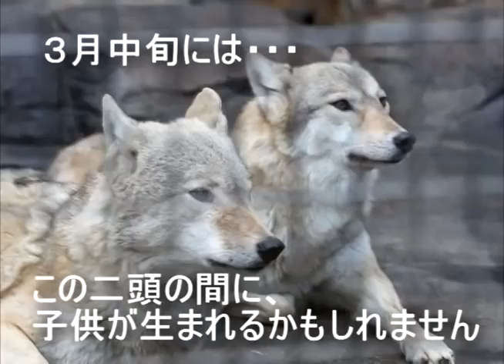チュウゴクオオカミ「チュンサン」 No.1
天王寺動物園の♂のチュウゴクオオカミ、
「チュンサン」ですが・・・・・

で紹介されてますように、
同居狼の「ユジン」さん（♀）と、めでたくmating！

３月中旬頃には新しい命が誕生するのではないかと
期待が募ります。
そこで、チュンサンの応援動画を作ってみました。
でも、これって応援と言うより・・・・・！？
（ちょっとテンポの悪い編集になってますが、

（09/01/21(水)にzoomeで公開 zoome閉鎖につき移転）